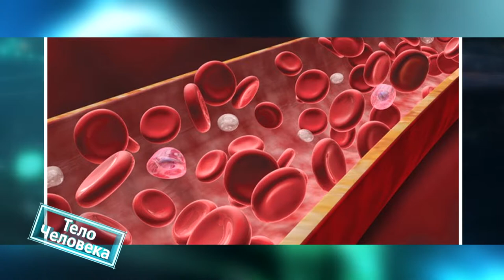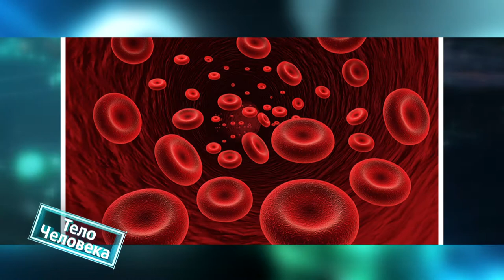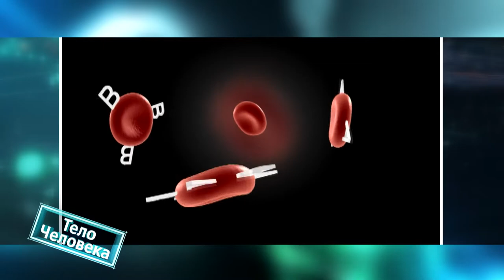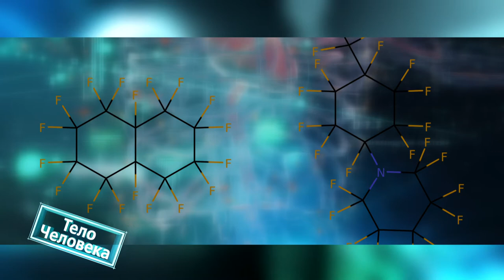Тело человека 29.10.2019 Анемия